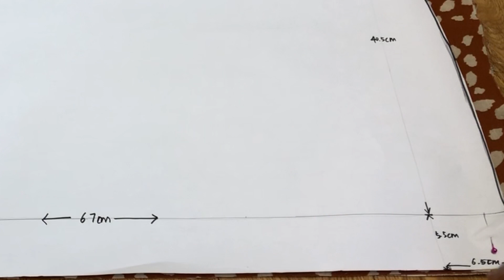DIY tutorial - French seam skirt 用咗French seam 就唔使鈒骨都車到條靚裙！❤️❤️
今次試用French seam 去車裙，超易仲令到裙邊挺身D，大家可以試吓！